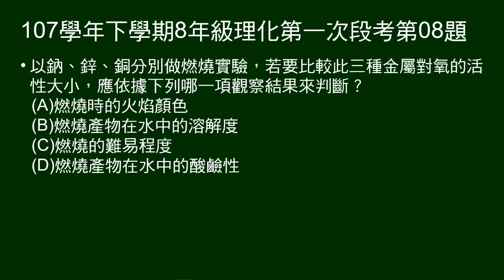107學年下8年級理化一段第08題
鈉鋅銅燃燒實驗，根據什麼判斷三者對氧活性大小。